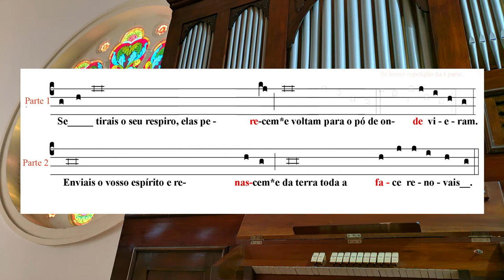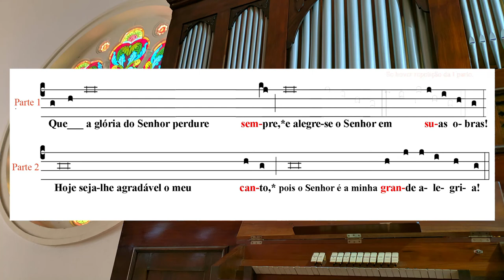Salmo 103 - Enviai o vosso Espírito, Senhor - Pentecostes (Ano B) - Melodia: Arautos do Evangelho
Salmo do pontifical na Solenidade de Pentecostes - Ano B.

M.: Arautos do Evangelho (baseado no modo VIII do gregoriano)
Adaptação: Vitor Sousa
L.: Salmo 103(104) - Lecionário Dominical

Salmista: Gabriel Chonti
Vozes: Coral do Santuário diocesano Senhor Bom Jesus
Órgão: Vitor Sousa